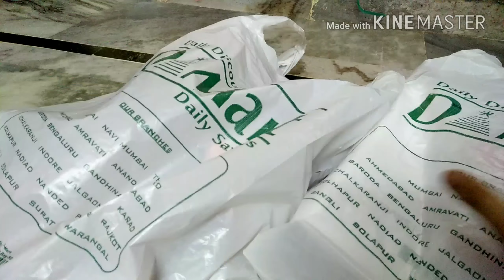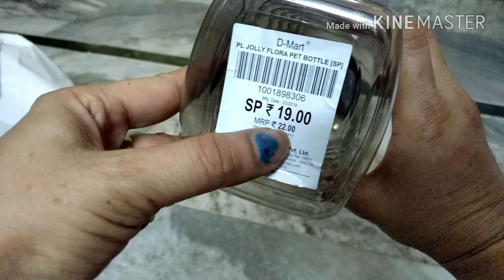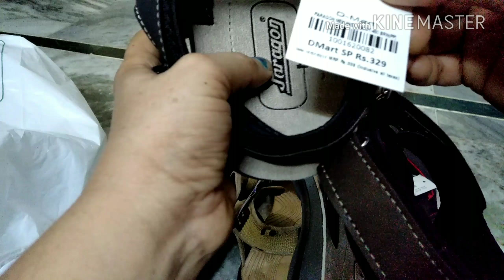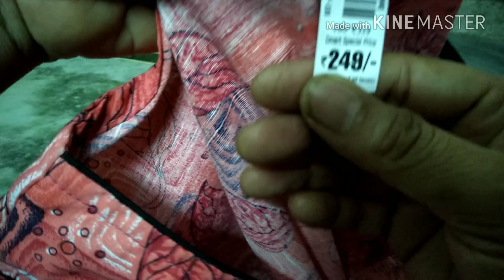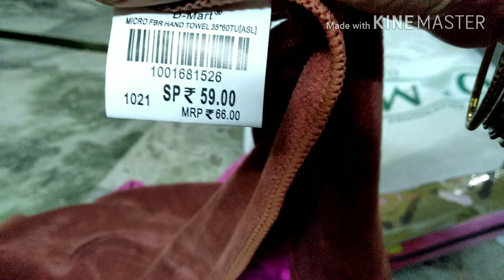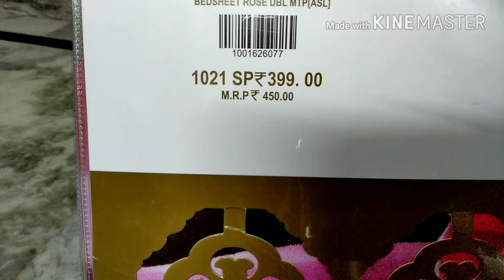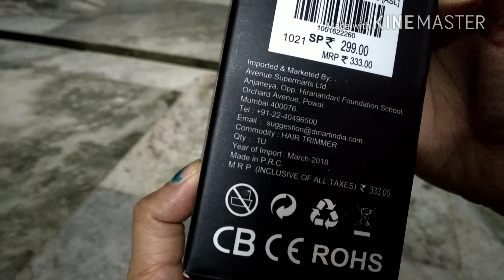Huge D-mart shopping haul in Telugu// Sunday shopping vlog my family// clothes,men's sandals, kitche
Sunday shopping vlog my family,  D-MART shopping haul, kitchenware, clothes, men's sandals.